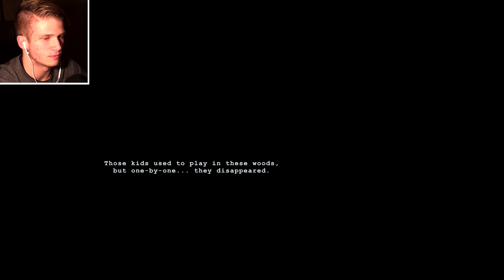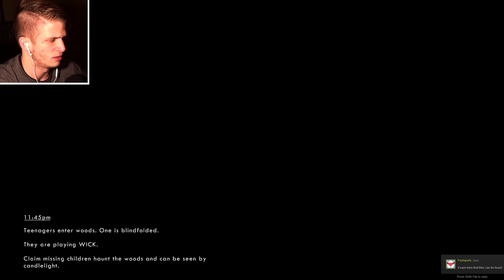Let's Play - Wick | Survival Horror Playthrough - Part 1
Welcome to a new survival horror game called Wick! The objective of Wick is to collect items so you can move on to the next hour. Wick looks really promising and I'm hoping to progress much further in part 2. Feedback is always appreciated & encouraged, it helps Rage out!

YouTubers I Enjoy ▼▼